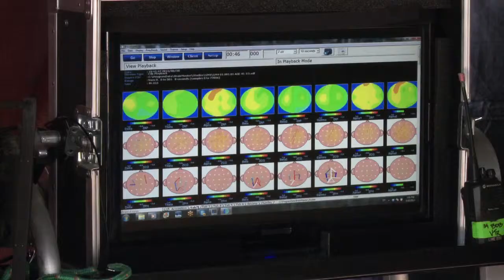Game Designer - Kazunori Yamauchi en Stingray Reverse Test Drive HD